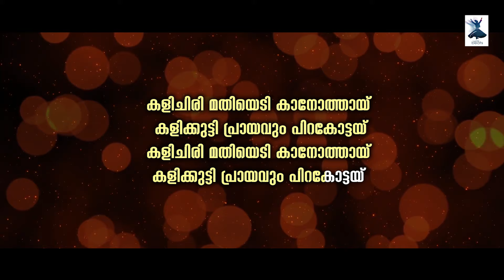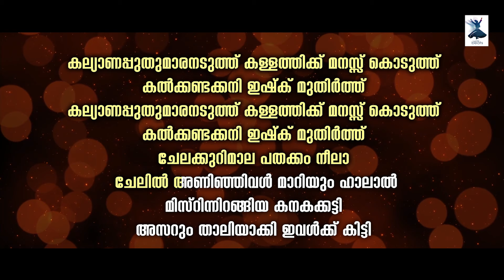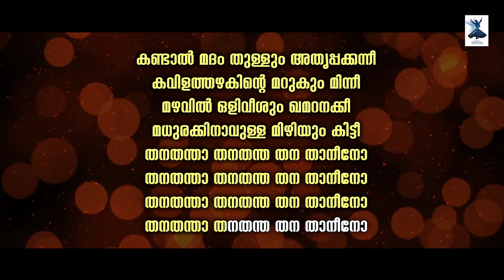Kilikkotha Kalithozhan NON STOP KARAOKE | കിളിക്കൊത്ത കളിത്തോഴൻ കരോക്കെ| Chain song KARAOKE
(ഇശൽ ബീറ്റ്‌സ് മീഡിയ യൂട്യൂബ്  ചാനലിലേക്ക് സ്വാഗതം ..ഞങ്ങളുടെ വീഡിയോ കണ്ടതിനും അഭിപ്രായ നിദേശങ്ങൾ തന്നതിനും നിങ്ങൾക്ക് നന്ദി.
ഇശൽ ബീറ്റ്‌സ് അപ്‌ലോഡ് ചെയ്യുന്ന വിഡിയോകൾ ഡൌൺലോഡ് ചെയ്ത് മറ്റുള്ള യൂട്യൂബ് ചാനലുകളിലും , ഫേസ്ബുക് പോലുള്ള സോഷ്യൽ മീഡിയകളിലും അപ്‌ലോഡ് ചെയ്യുന്നതും പുനരവതരിപ്പിക്കുന്നതും നിയമപരമായി തെറ്റാണ് , ഇങ്ങനെ ചെയ്യുന്ന പക്ഷം , ആ വ്യക്തി കർശനമായ നിയമനടപടികൾക്ക് വിധേയമായേക്കുന്നതാണ് , സഹകരിക്കുക